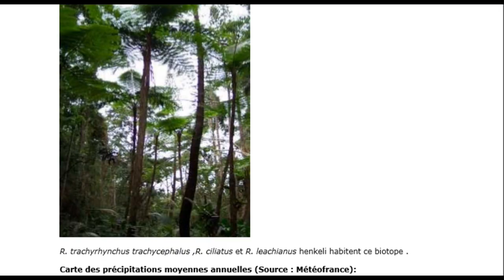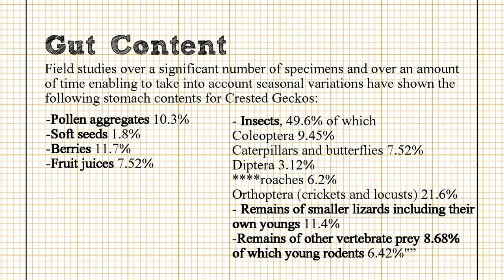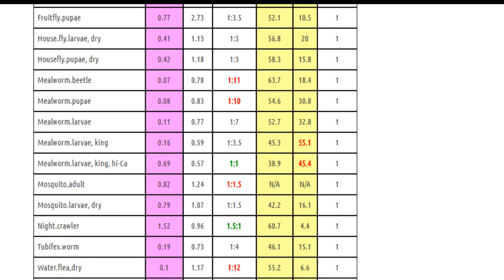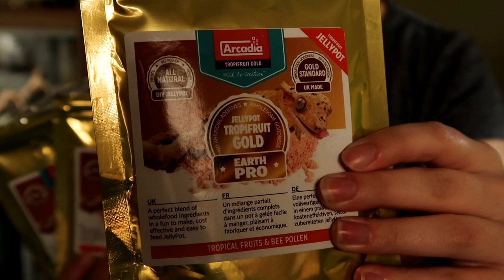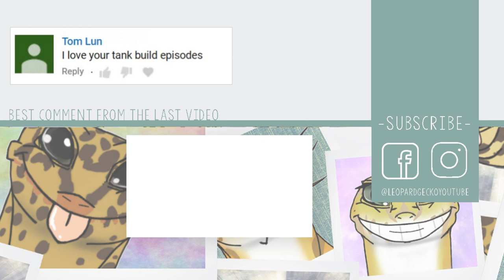The TRUTH About Crested Gecko Diets... Do They NEED Insects?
So do Crested Geckos really need to eat insects, or will just a fruit based powdered diet do? In today's video I hope to answer this question.